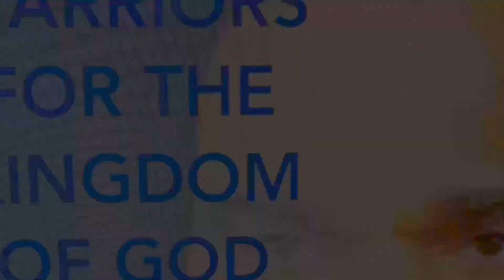The Four L’s in Life that are Important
These L’s should be important in your life.
Listen to the word of Truth daily
Learn the word of God
Live be holy cause I am holy
Lie’s don’t pretend be real